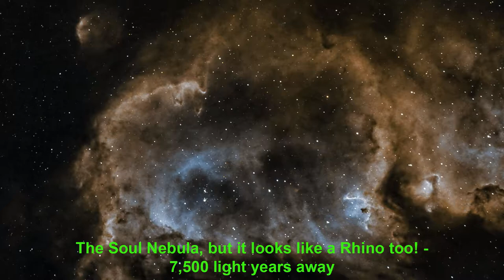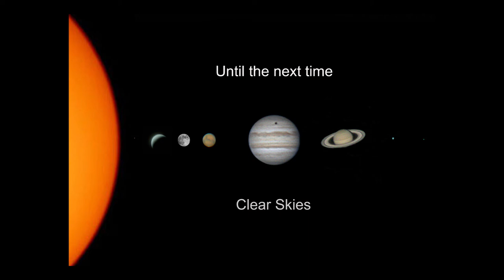Animals in Space!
Hi, I’m Ian and I live in Surrey in the UK.

In this series of videos, I aim to provide a short period of calm with soft music and a view of one of the wonders of the Universe briefly showing the result of a night’s imaging.

This might be a Galaxy, a Nebula or even a planet. I will continue to demonstrate my full imaging process on other videos on different aspects of this hobby. I will post a few of these simple but calm videos of some of the amazing things we can see in the night sky. I hope you enjoy.

In this episode I show a number of Nebulas and a galaxy that look like animals!

• NGC2174 – The Monkey Head Nebula, 6,400 light years away
• NGC 4631 – The Whale Galaxy, 30 million light years away
• SH2-132 – The Lion Nebula, 1,794 light years away
• SH2-157 – The Lobster Claw Nebula – 43,000 light years away
• IC5070 – The Pelican Nebula, 1,800 light years away
• NGC 6995 – The Bat Nebula, 2,100 light years away
• IC 1848 – The Soul Nebula (but I think it looks like a Rhino!), 7,500 light years away
• IC434 – The Horsehead Nebula, 1,375 light years away
• IC 1396 – The Elephant Trunk Nebula, 2,400 light years away

Main Equipment:
• Sky-Watcher Evostar 72ED DS-Pro (Doublet Refractor)
• Celestron Nexstar 6 SE
• Sky-Watcher 0.85x Reducer/Flattener for the EVostar-72ED Pro
• Sky-Watcher EvoFrame Camera Rotator for Evostar-72ED DS-Pro
All above acquired from FLO

• Sky-Watcher EQ6-R-PRO equatorial mount
• Cannon Rebel T3i EOS camera
• ZWO ASI 294MC-Pro single shot colour camera
• ZWO 60mm Finder/Guidescope
• ZWO ASI 120MM Mini
• Baader 610mm Longpass Red Colour Filter
• ASIAir Pro
• Optolong L-eNhance and L-eXtreme Filter